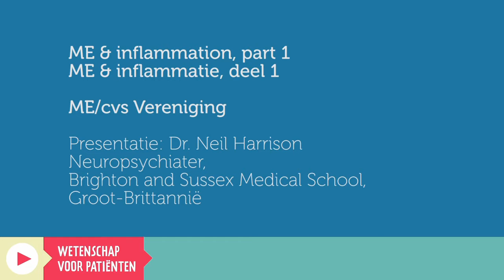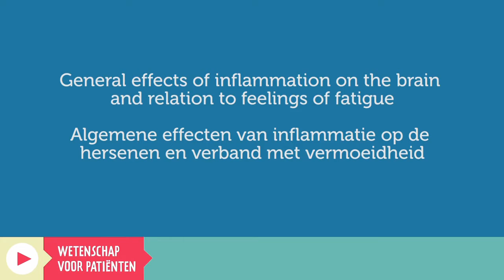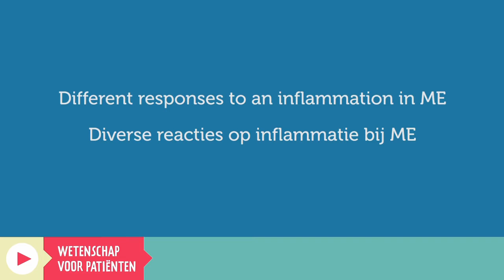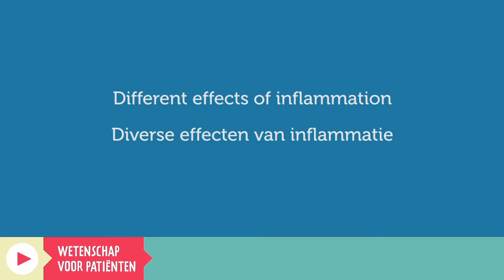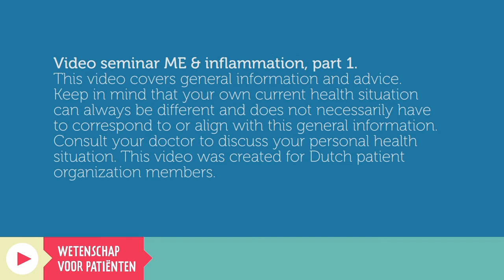79. ME & inflammation, part 1 / ME & inflammatie, deel 1 - Dr Harrison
In dit college behandelt Dr. Harrison de volgende vragen/onderwerpen:

0.13 Algemene effecten van inflammatie op het lichaam
1.07 Algemene effecten van inflammatie op de hersenen en verband met vermoeidheid
3.04 Diverse reacties op inflammatie bij ME
4.22 Diverse effecten van inflammatie
5.23 Interferon

English:

In this webinar Dr. Harrison talks about:

0.13 General effects of inflammation on the body
1.07 General effects of inflammation on the brain and relation to feelings of fatigue
3.04 Different responses to an inflammation in ME
4.22 Different effects of inflammation
5.23 Interferon